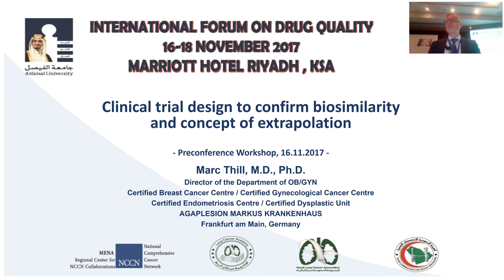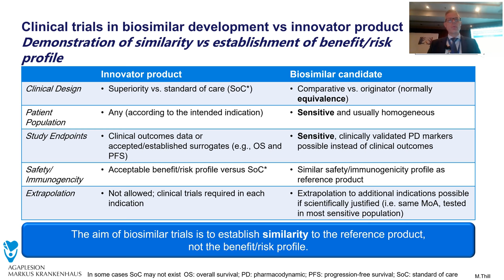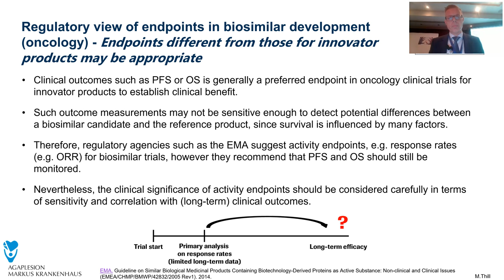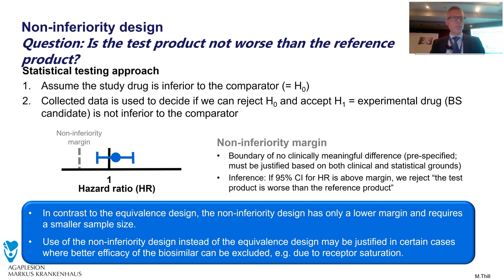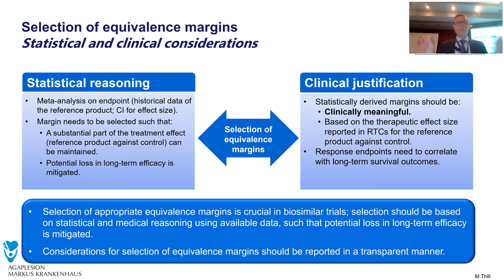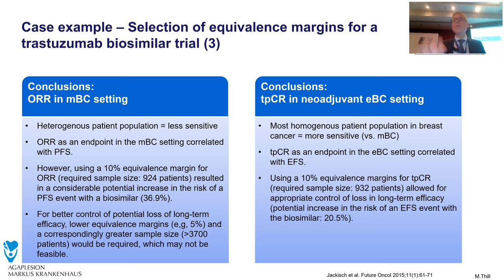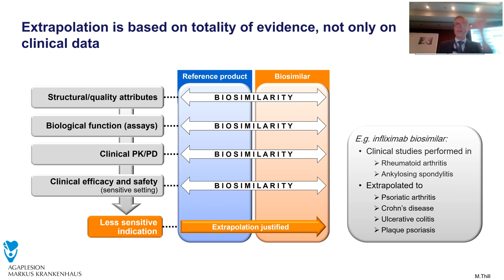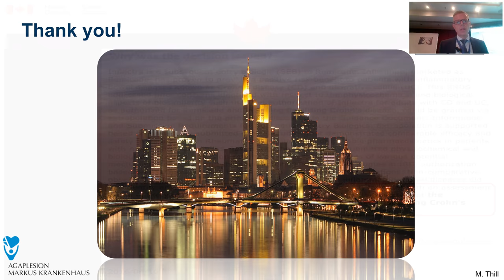Clinical trial design to confirm Biosimilarity and concept of extrapolation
Prof  Thill